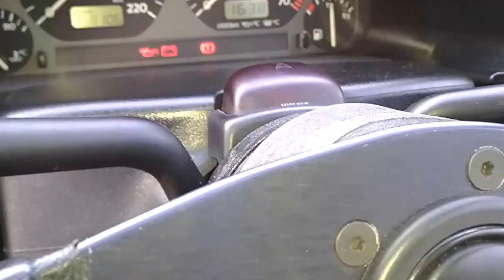Ally's MK3 GTI ON BORBET RIMS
just a chilled afternoon shooting a friends super neat mk3
Shot with :Huawei ascend P1
Shot by: Akeel Hassan